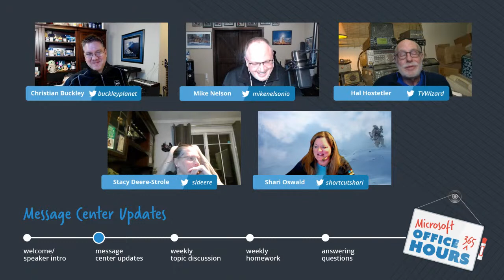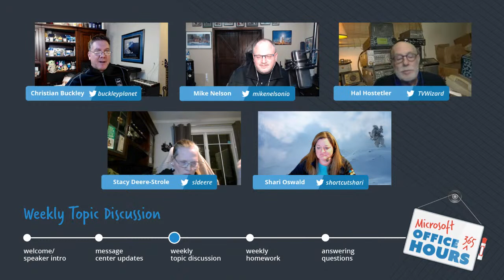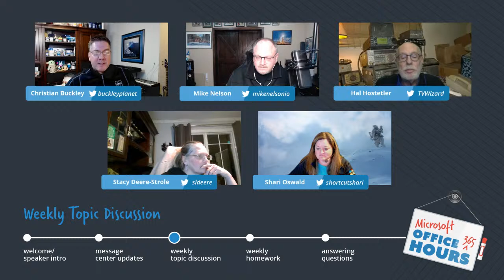O365Hours: Internet Explorer retires and Microsoft Edge updates + Q&A from the community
Join Christian Buckley, Hal Hostetler, Mike Nelson, Sean McDonough, and fellow industry experts for Microsoft Office 365 Hours where they will be answering commonly asked questions and discussing trending topics weekly!

This session's topic will be: Internet Explorer retires and Microsoft Edge updates + Q&A from the community. Questions?